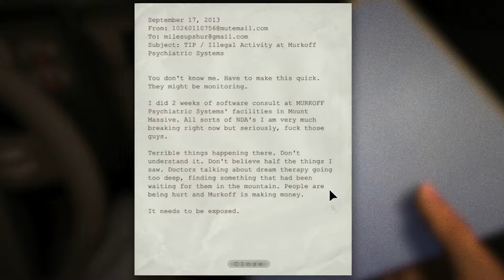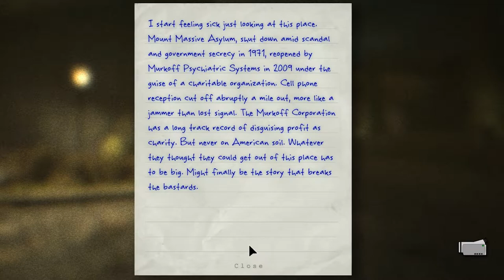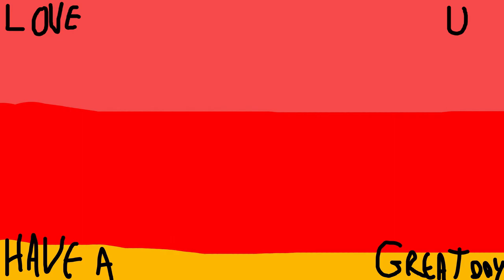This is some terrifying sh*t! | Outlast: Part One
FRIENDS